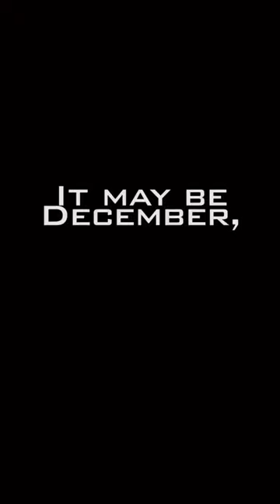December may be in full swing, but the NCISVerse Crossover still has our casts sweating